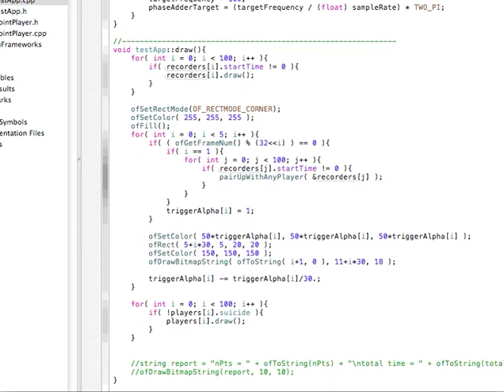Soundythingie, test 02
another test with soundythingie.
seems like i actually painted two tones that are in harmony with each other...